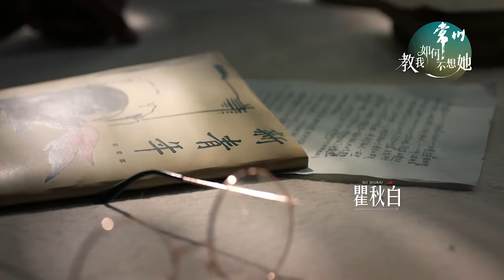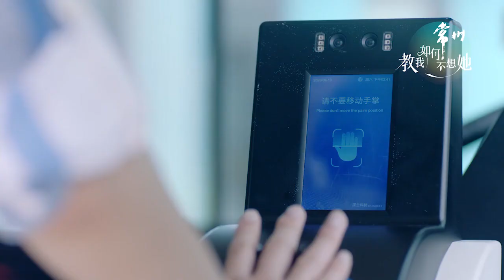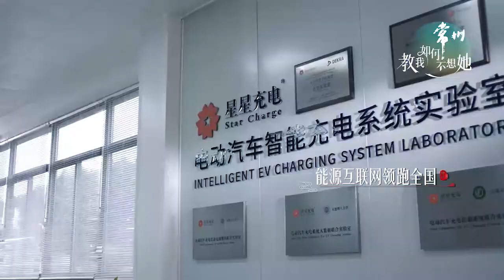Charming Changzhou（A city in eastern China） | 常州，教我如何不想她（常州城市形象片）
The latest Changzhou promotional video premieres online.
常州市最新城市形象片网络首发。

More about Changzhou City:
changzhou, located in the center point of the Yangtze River Delta, is a vibrant city. Changzhou shows modern china while still having a foot in tradition.
常州位于江苏南部、长三角中心地带，北携长江、南衔太湖、大运河穿城而过，是具有3200多年文字记载和2560余年建邑史的历史文化名城，也是一座充满现代气息的城市。